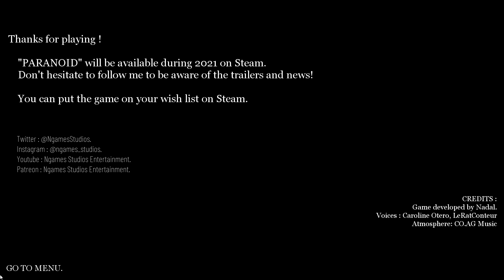HAUNTED EXPLORATION INTO MY MIND || PARANOID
I hoped on game jolt and found this little gem. It is exciting to see so much effort put into a game made by ordinary people. If you are reading this, thank you!